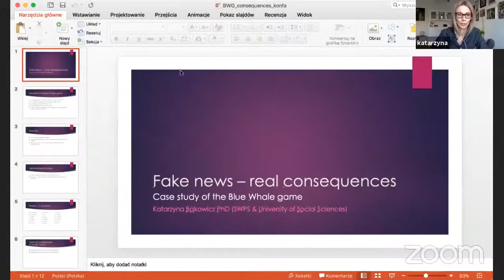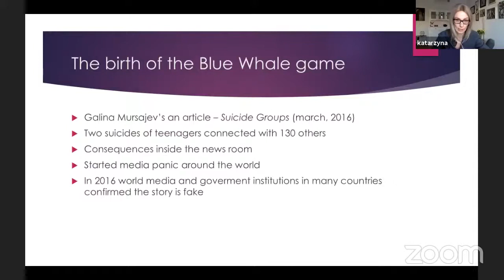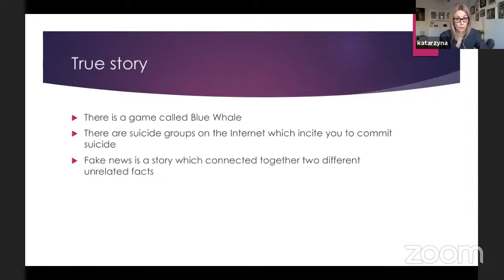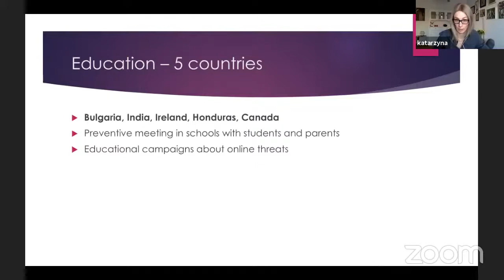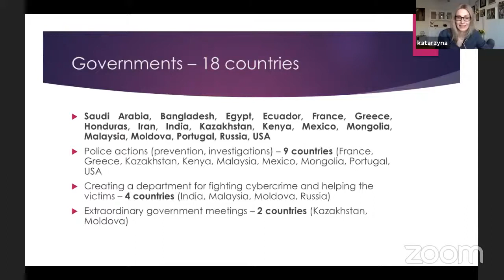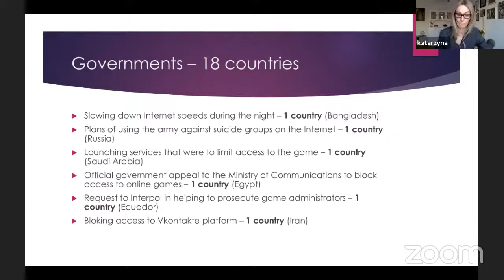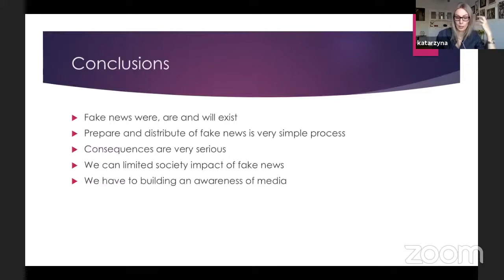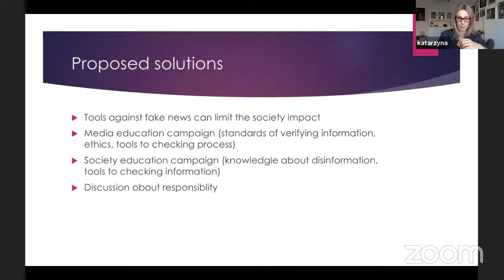Panel 4 | Dr Katarzyna BĄKOWICZ (SWPS & University of Social Sciences)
“Fake news – real consequences. The Blue Whale Game study.”